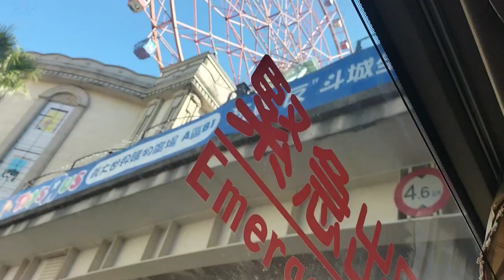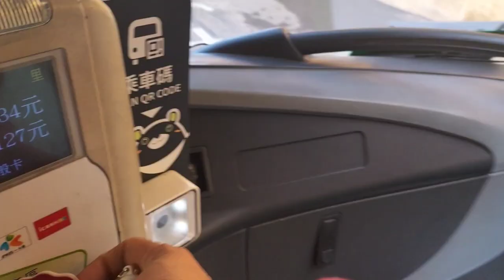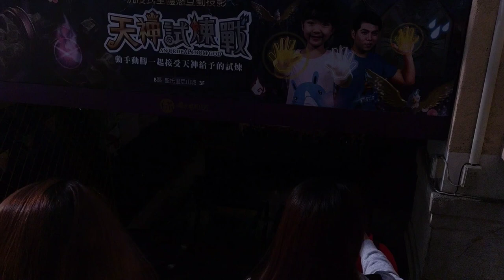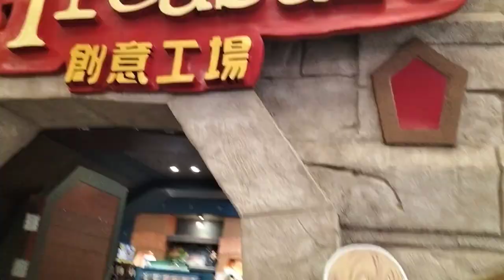Tara Rides tayo guys E-da mall theme park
No. 10號, Section 1, Xuecheng Rd, Dashu District, Kaohsiung City, 840

E-DA theme part

Open hour
Monday to Friday
9am to 5:30pm